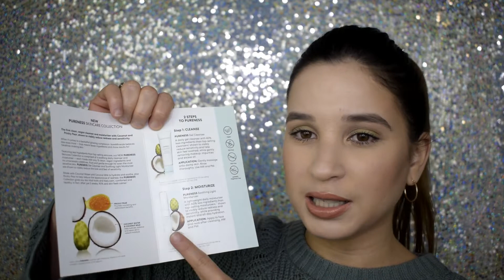nuevo productos para el cuidado de la piel bareminerals pureness collection by marleny makeup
hola mis hermosura hoy les dejo el unboxing y tambien dla resena de los nuevo productos de la piel de bareminerals

estos productos fueron enviado por influenster gratuitos aqui mi link de referencias para que puedas tu tambien recibirlos solo tienes que hacer resena de los productos que te guste o no te gusten siempre siendo sincero

aqui los link de los productos recibidos

XOXO

espero y les guste mucho

video anterior

abriendo caja de suscripcion mensual boxycharm junio vale la pena

🎥️ 🎥️ 🎥Camera that I use nikon D5300